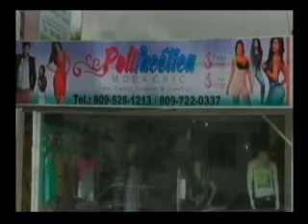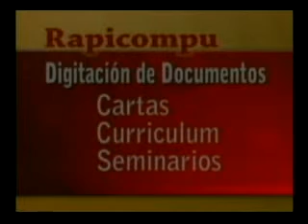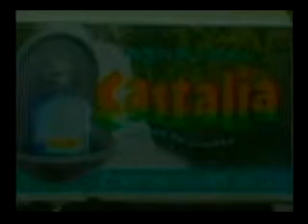DIARIO ACONTECER 25 11 2014